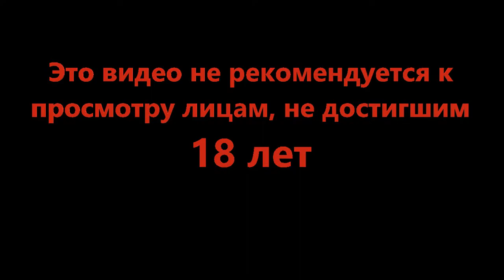В поисках лёгкости и развратности - Beholder 2 #8